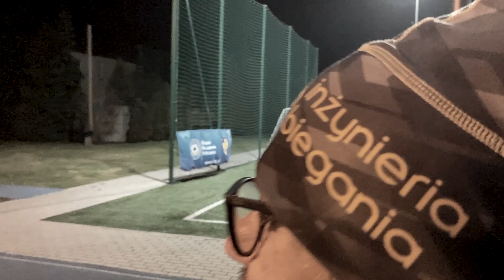Trening Jejkowice Biegają